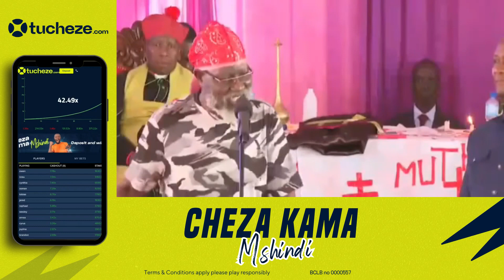BANGI SI MBAYA! BRAVE WAJACKOYA SAYS INFRONT OF DP GACHAGUA